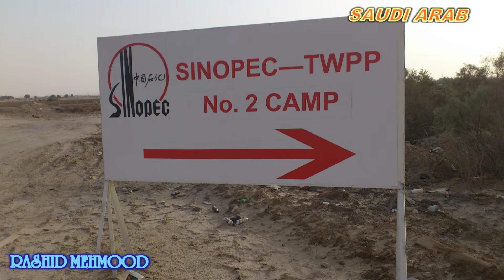anni shareef Rashid mehmood in k.s.a saudi arebia 2013